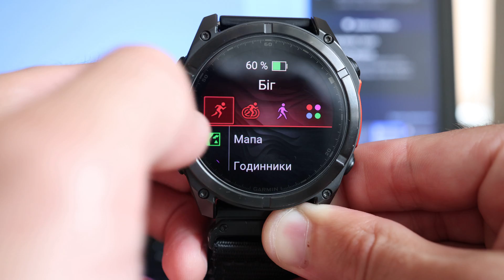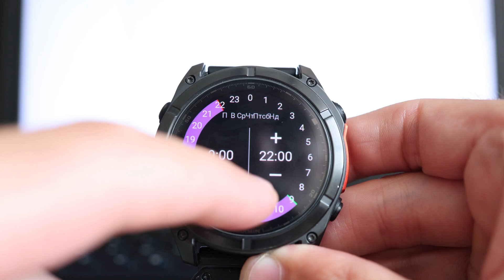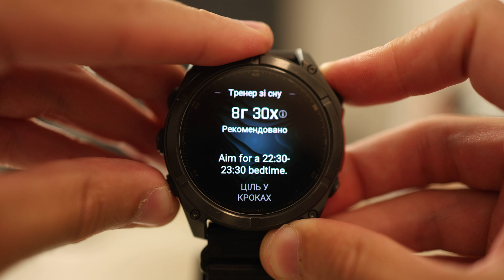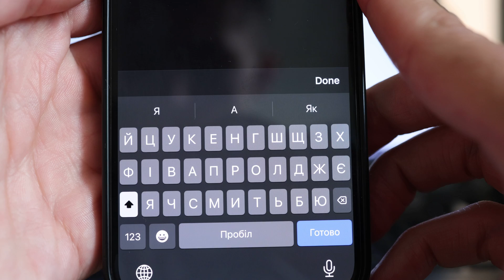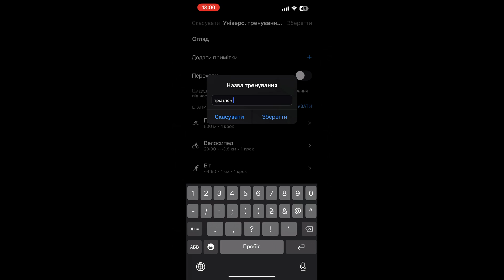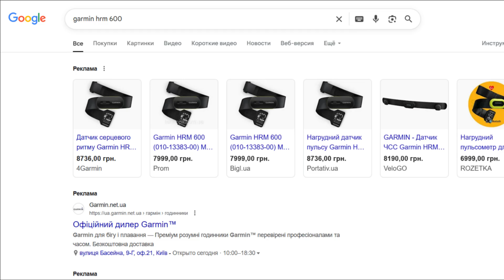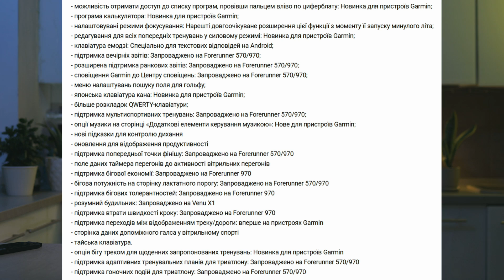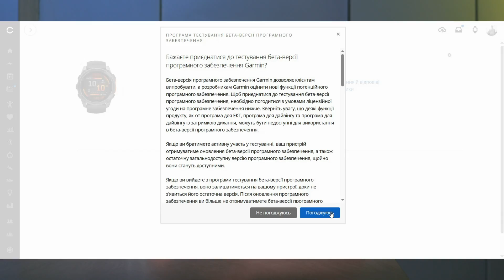Масштабне ОНОВЛЕННЯ годинників Garmin. beta 17.14 for fenix 8, enduro 3, tactix 8, fenix E.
Перед встановленням дивіться до кінця та читайте умови, всім успіхів, дякую що дивитесь.
За допомогою вашої підтримки контент буде виходити частіше, а відео  будуть ще цікавіше та краще!
Підтримати в mono - send.monobank.ua/jar/5czPJRrKvm